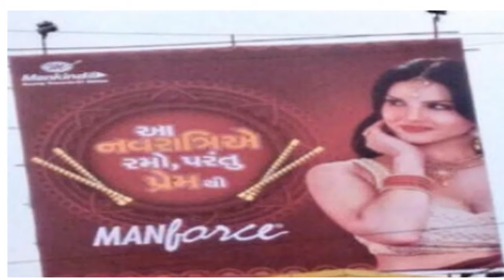No condom ad on TV from 6am-10pm: Indian Govt